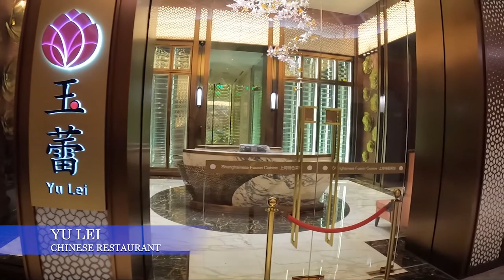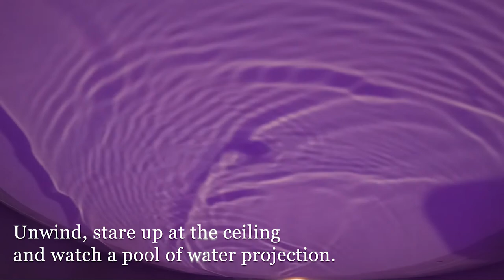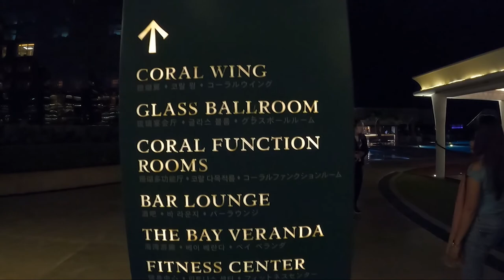Discover Extraordinary at OKADA Manila Hotel & Casino Resort | Free Guided Walking TOUR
Walk Tour: Okada Manila - Lobby, Coral Lounge, Casino Area, Cove Manila Indoor Beach Club, Restaurant Promenade passing Kappou Imamura Japanese Restaurant | Goryeo Korean restaurant | Catch By The Bay | Yu Lei Chinese restaurant. VIP Gaming Area & Lobby, The Retreat Spa,  Luxury Rooms (Villa El Nido & Villa Coron), Pool Area, The Sole Retreat Spa, and Room Tour. The largest casino entertainment resort in Manila, OKADA MANILA provides its guests and visitors from around the globe with a total entertainment package comprised of a casino floor, one of the world's largest fountains, luxury hotel accommodations, high-end commercial facilities & fine dining establishments. Okada Manila (Japanese: オカダマニラ, romanized: Okada Manira) is a casino resort and hotel complex located on the Entertainment City gaming strip in Parañaque, Metro Manila, Philippines. In 2007, with a total construction cost of about 250 billion Yen and spending 7 years, Japanese billionaire Kazuo Okada established and managed Okada Manila. Okada Manila (Staycation Approved) (Hotel) (Philippines) Deals. Okada Manila Room Video Reviews. Okada Manila Staycation Package. Touted as Manila’s grand icon, the 44-hectare Okada Manila is known for its premium facilities and services. The integrated resort has 993 exceptional accommodations ranging from 55-square meter deluxe rooms to 1,400-sqm villas complemented by amenities such as the Retail Boulevard with its more than 50 shops, the Cove Manila nightclub and indoor beach club, The Gardens 3 by Manila Bay, more than 21 dining options, a 3,000-sqm spa, and the world’s largest multicolor dancing and musical fountain.

Timestamp
0:00 Intro
0:24 Hotel Lobby
1:13 Coral Lounge
1:43 Casino Area
2:00 Cove Manila Indoor Beach Club
2:41 Restaurant Promenade
4:05 Restaurants: Kappou Imamura | Goryeo | Catch By The Bay | Yu Lei
6:37 VIP Gaming Area & Lobby
7:35 The Retreat Spa
17:02 Luxury Rooms (Villa El Nido & Villa Coron)
20:23 Pool Area
21:46 The Sole Retreat
22:13 Room Tour

The FREE Okada Manila Day Tours are BACK!
Tours provided by Sole Explorer Travel and Tours (legit partners with Okada Manila)

This is in line with your interest to join the Okada Manila Guided day tour. Our free day tour has already ended on June 30.. However, we extended the FREE Guided day tour provided that you will pay a security deposit of PHP 49/pax which is refundable after the tour or after you get your Rewards Circle Membership card. This is to avoid impulsive sign ups and non show after. The Okada Manila Team has prepared the pastries based on the number of persons on the list. Please be considerate enough to take note on this. Please send your security deposit this July 10, 2021 (Saturday) for those scheduled on July 12-16. Then payment on July 17 for those schedule on July 19-23 and so on. Then  email a screenshot of your proof of payment. After which, we will be sending you the confirmation email and the Final guidelines plus the QR code. Non payment means cancellation of schedule. No-shows, the PHP49 will be forfeited.

OKADA MANILA DAY TOUR GUIDELINES by SOLE EXPLORER TRAVEL AND TOURS
We would like to remind you of your Okada Manila day tour. Our meeting place at Okada Manila will be at the Coral Lounge. This is inside the Casino located at Coral Wing near Sportsbook Bar. Kindly refer to the photo and map below for your reference.
*DO NOT GO DIRECTLY to Rewards Circle Membership Sign Up Counters. The Destination Marketing Team is responsible for checking the attendance and distribution of Rewards Circle Membership Temporary Cards and Sign-Up Forms. KINDLY INFORM THE REGISTRATION THAT YOU ARE UNDER SOLE EXPLORER AND MAKE SURE THEY GIVE YOU A TEMPORARY CARD.
* You will be given the Color-Coded Okada Manila Logos as stickers and place them on your LEFT CHEST so we can easily identify you during the day of your tour at the property.
*ONLY 21 YRS OLD AND ABOVE ARE ALLOWED. PREGNANT AND THOSE WITH COMORBIDITY ARE NOT ALLOWED. FOR SENIORS ABOVE 65 YRS OLD, PLS PRESENT YOUR FULLY VACCINATED CARD.